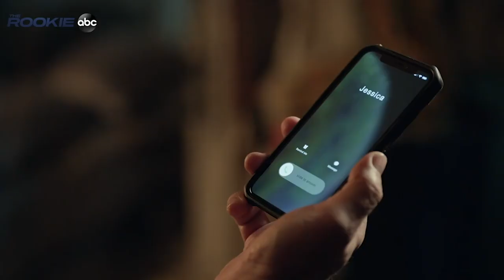The Rookie Season 2 Trailer | Rotten Tomatoes TV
Check out the new The Rookie Season 2 Trailer starring Nathan Fillion!

US Air Date: September 29, 2019
Starring: Nathan Fillion, Alyssa Diaz, Richard T. Jones
Network: ABC
Synopsis: It's going to be a thrill ride you can't miss!

Starting over isn't easy, especially for John Nolan who, after a life-altering incident, is pursuing his dream of joining the LAPD. As their oldest rookie, he's met with skepticism from those who see him as just a walking midlife crisis.